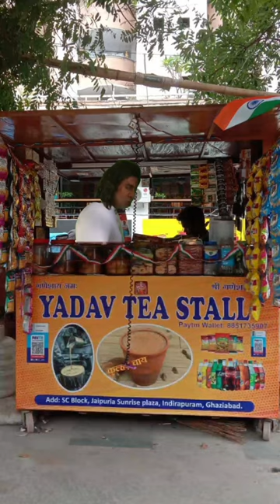Dumbbell Animal Trailer